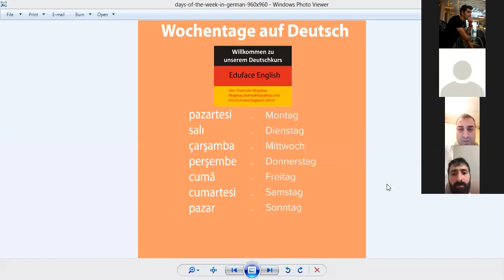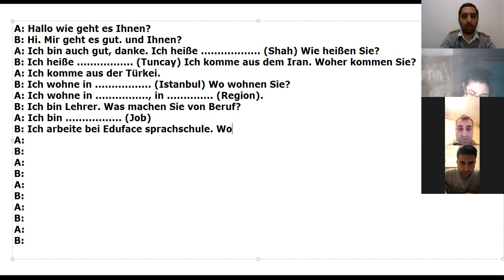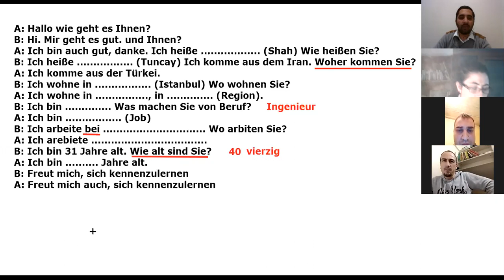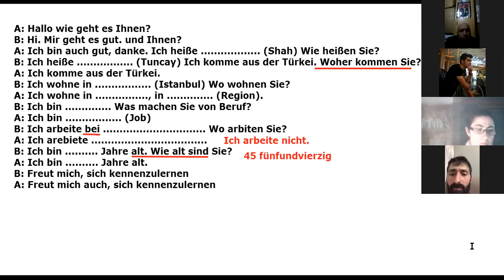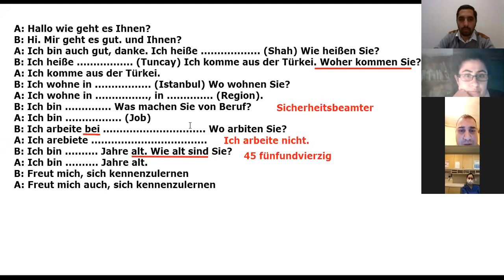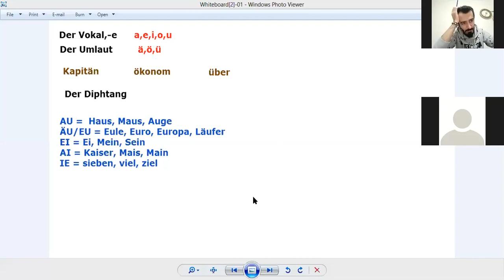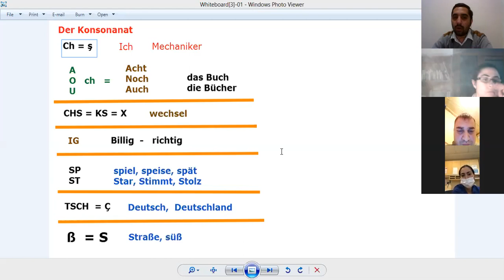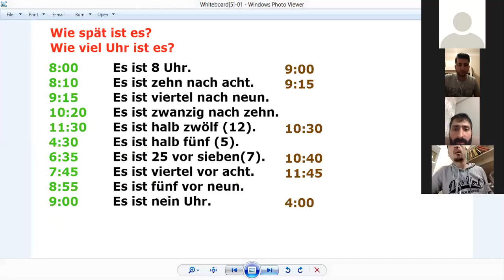Eduface Dil Okulları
Almanca Online 2.ders Videosu